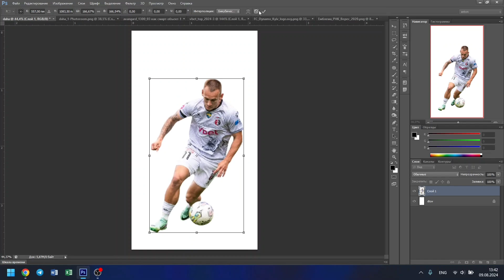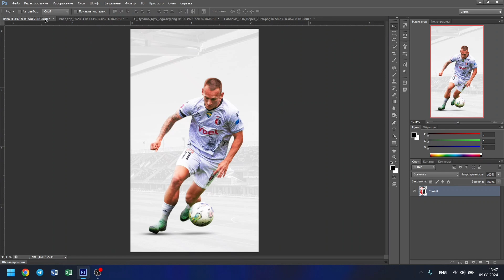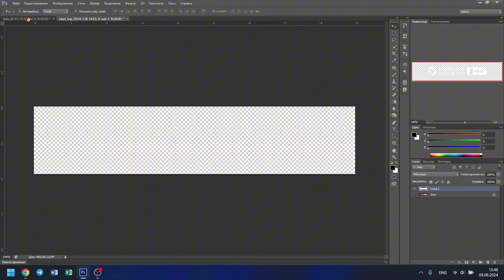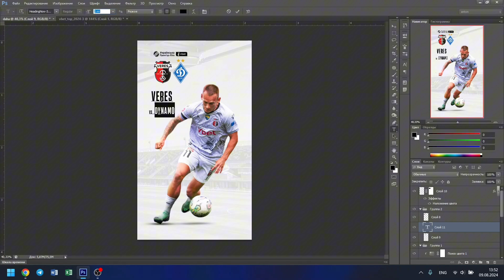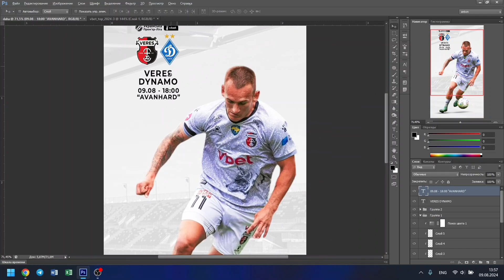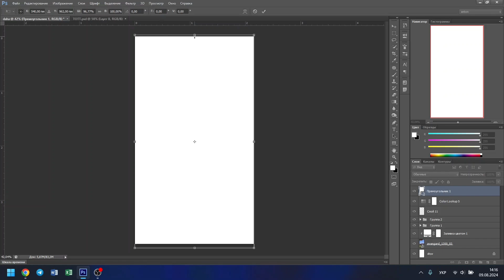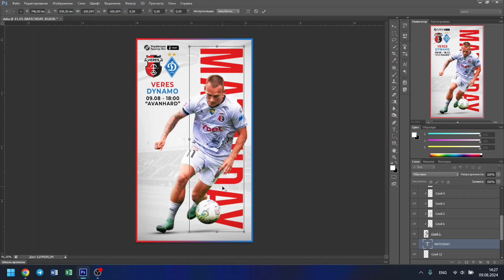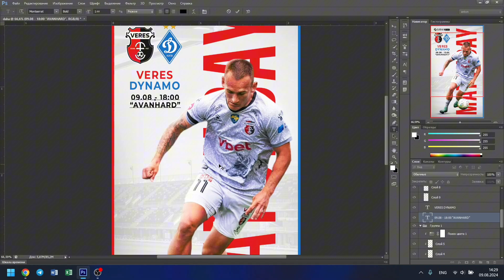MATCHDAY Dakhnovskyi Poster Design Photoshop Tutorial | Veres - Dynamo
Learn how to create a MATCHDAY Dakhnovskyi poster design in this Photoshop tutorial. Follow along as we create a unique design for Veres - Dynamo!